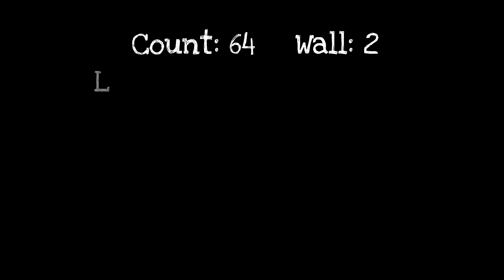What's Up - line dance(High Beginner)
Choreographer : Tina Chen Sue-Huei, Taiwan (October 2017)

Start Dance On Singing "Hey" approx 13 Seconds - No Tag, No Restart